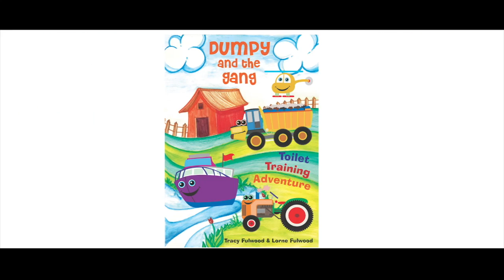Who Am I? VIA Top 5 Character Strengths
This is the Who Am I Project video.